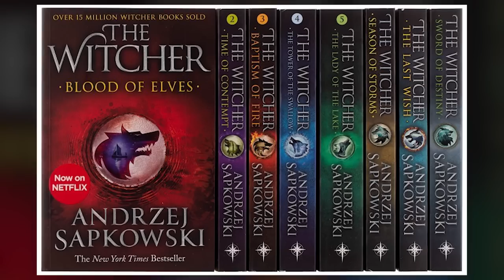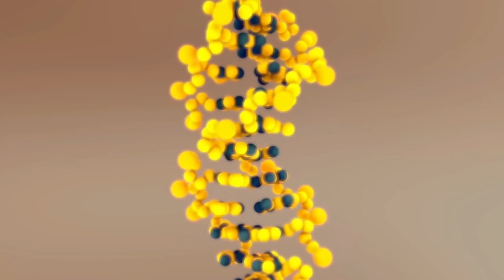Yennefer Anatomy - Unraveling Her Elven Lineage, Significance of Her Purple Eyes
Yennefer Anatomy - Unraveling Her Elven Lineage, Significance of Yennefer's Purple Eyes